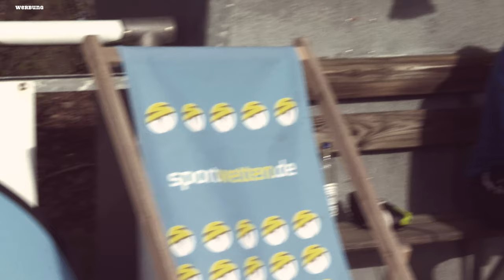Bayern gegen Villa Riba und Hertha Fans klauen Spieler Trikot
Bayern München spielen gegen Villa Riba in der Champions League, die Hertha Fans machen nen eigenen Merchandise Stand auf & Wucher Ticket Preise bei Barcelona gegen Eintracht Frankfurt.